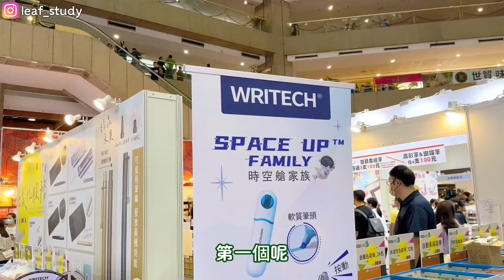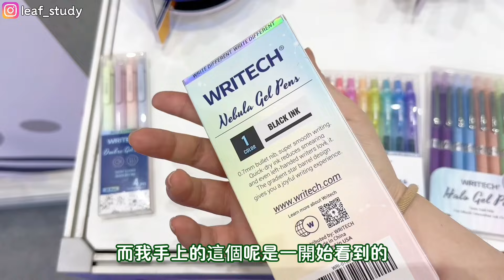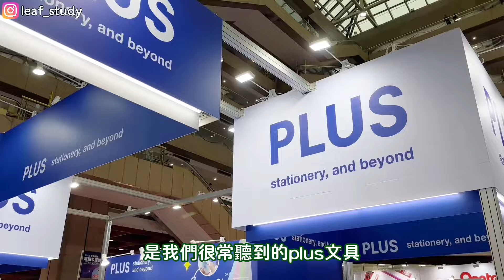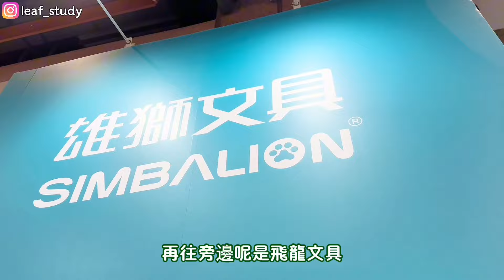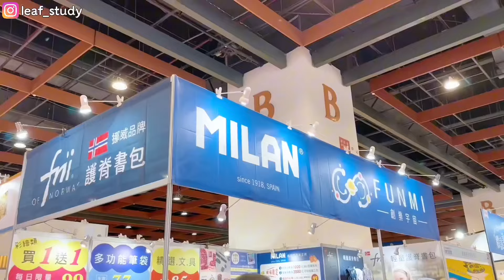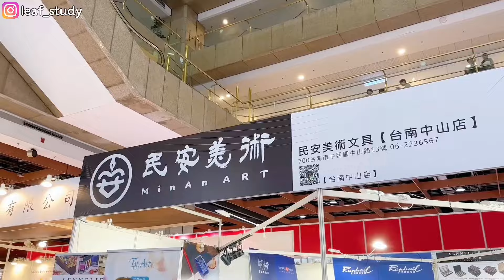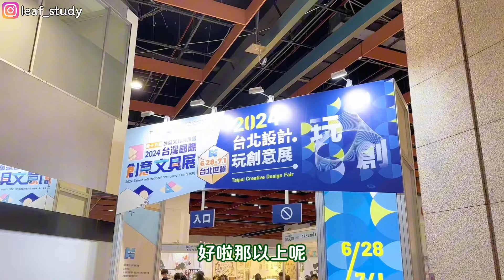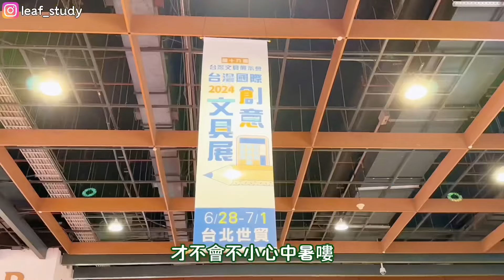學生必看！2024文具展筆記文具有哪些！？📝辦公、事務文具✨漸層筆超美😍❤️超可愛限定文具包😵‍💫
🌸［about me]
葉子Leaf

👉🏻其他影片
【2023文博會】展場亮點帶你逛🌷🤤大噴錢🥵最熱門的攤位？必逛的特色？必逛品牌們‼️爆買破萬元🫠｜逛展前必看！🙌

學生必看😍‼️百樂輕油筆各系列開箱💖讀書筆記推薦筆款📖筆類文具推薦🤤🫶｜文具控必看的一集👀✨

不用10天⁉️輕鬆考取護理師執照👍🪪護理師國考一次過💖統整重點、大考前如何衝刺的方法｜國考必勝/輕鬆上榜/讀書技巧｜護理師執照如何準備🤯❓」

全亞洲最大誠品帶你逛‼️😍❤️新店裕隆城正式營運✨｜真的好逛嗎❓🤔文具控不可錯過⭕️🎀誠品書店&文具&兒童館⛄️

文具控圈夯什麼？😎❣️近期爆紅筆款開箱試色😍這些爆款筆真的好用？🫢熱門必買文具圈新筆報報✨‼️

【內有抽獎】日本超夯的訂閱驚喜盒開箱‼️意外收穫…🤨？文具盒✏️零食盒🍪泡麵盒🍜一起開箱😍裡面竟然有這個…❣️Japanese Stationery Unboxing from ZenPop

開學文具準備‼️日韓爆美質感筆❣️開學要用美美文具😎💓讀書、學習必備筆款😍文具控看過來🥳

學生必備筆記文具💯✨學生請進‼️🙈讀書筆記推薦好物📒學生筆記😍學生讀書必備👍這款文具真的是愛了❤️🥴

偽YouTuber的一天🙈｜2022亞洲創作者大會❣️｜台北必吃超韓韓式料理✨💜｜跟我過一天😳|vlog葉子

2023 Pinkoi手帳文具大開箱🤍Pinkoi上有什麼好買？🤔爆多質感好物推薦🌷｜一次開箱5000元手帳文具🙈|文具控登場🌼

2022台北國際插畫博覽會😍｜展場帶你逛👍｜首屆畫博現場爆多人😱｜200多個超讚品牌🫢｜這攤人爆多…

iPad Pro+Apple Pencil詳細開箱❣️！我如何省下$5600便宜購買👍？到底要選air還是pro⁉️怎麼選？差在哪裡🤔？｜配件推薦｜開箱我的第一台平板

文博會買了什麼🤔花了多少錢💸⁉️2022文博戰利品大開箱😻｜五千元根本不夠😭｜又是個敗家的一天😵‍💫

台北必朝聖景點推薦‼️🤩｜到台北能去哪玩😳｜最韓的韓式料理🇰🇷｜重慶爆辣麻辣串串火鍋🍲｜實現抹茶自由🍵｜你絕對沒去過的台北網美打卡點⁉️